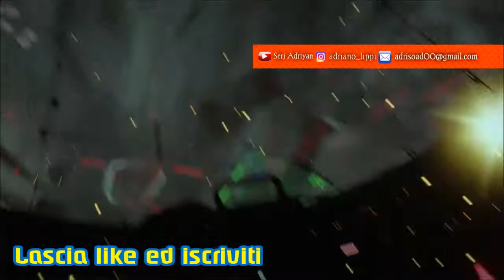Call of Duty Advanced Warfare campagna missione 1 "Induzione", gameplay PS4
Missione 1 campagna Call of Duty AW